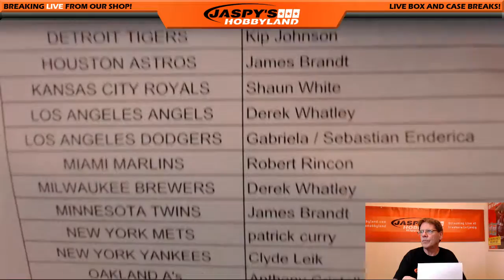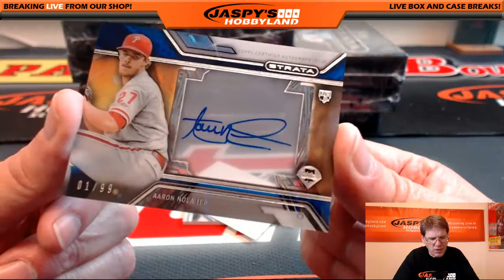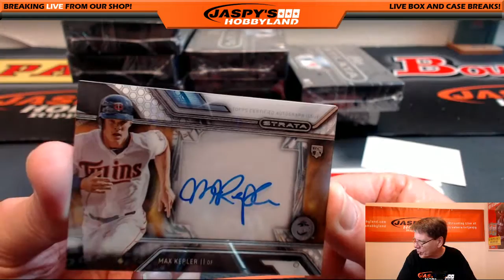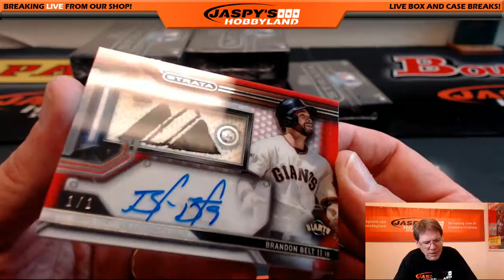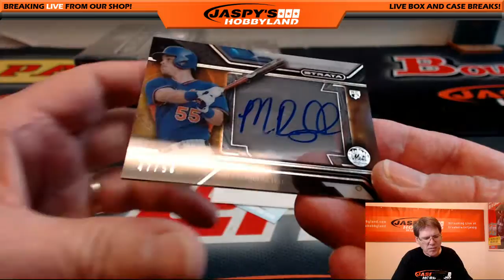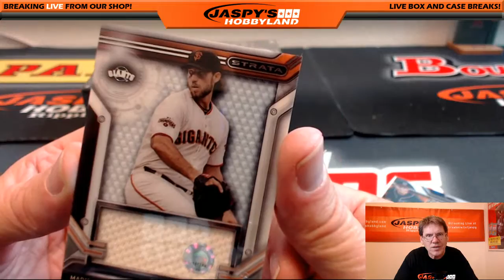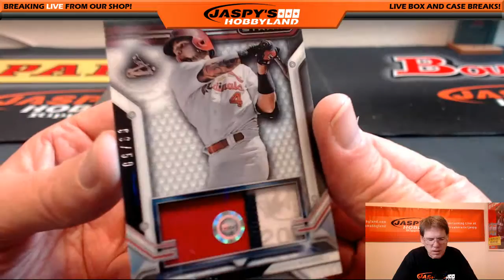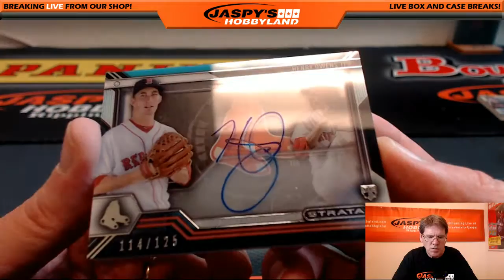8/11/16 2016 Topps Strata Baseball PYT #5